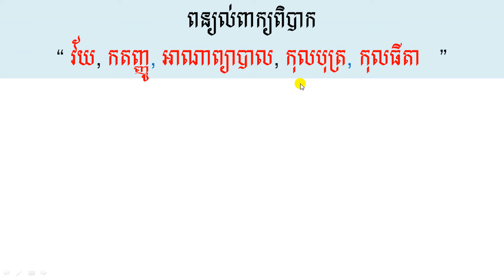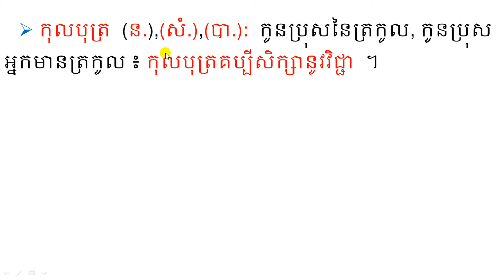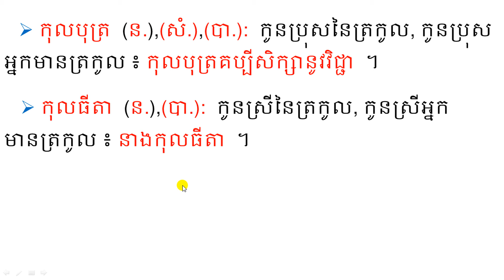ពន្យល់ពាក្យពិបាក “ វ័យ,កតញ្ញូ,អាណាព្យាបាល,កុលបុត្រ,កុលធីតា ”Explain difficult,Sad,Poor,MiserabWords